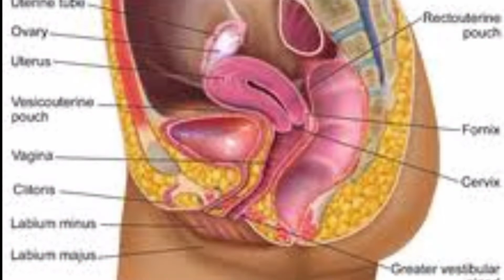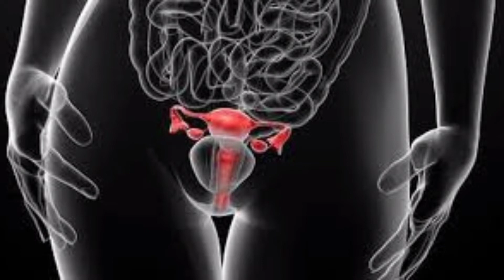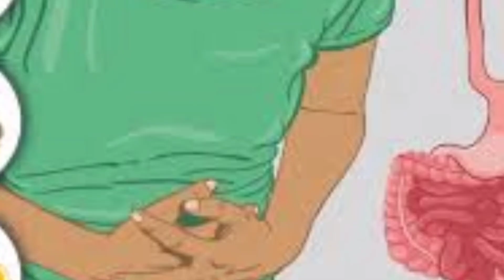Ashokarishta Benefits In Hindi Ashokarishta Ke Fayde In Hindi Ashokarishta Tonic for Women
Ashokarishta Benefits In Hindi, Ashokarishta ke fayde in hindi, Ashokarishta benefits in PCOS, Ashokarishta for Irregular Periods, Ashokarishta for Menopause, ashokarishta for heavy uterine bleeding, lower back pain, weakness, Ashokarishta Syrup Review and Benefits In Hindi, ashokarishta benefits, ashokarishta tonic for women, ashokarishta syrup,
ashokarishta ayurvedic medicine, ashokarishta peene se kya hota hai, ashokarishta kaise piye

खास महिलाओं के लिए बेहतर टॉनिक(थकान मासिक धर्म के दौरान दर्द और टाइम) लीजिए अशोकारिष्ट सिरप